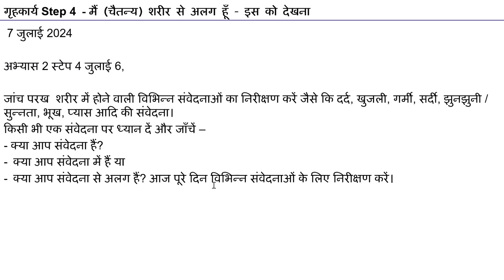D68 अभ्यास २ स्टेप ४ मै शरीर से अलग हु को लेके शेअरिंग 2024 07 07 MS Hindi Batch 10